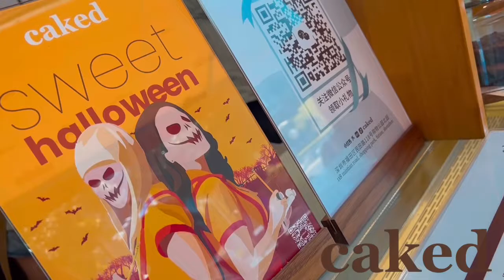WEVE BEEN CAKED HALLOWEEN SPECIAL